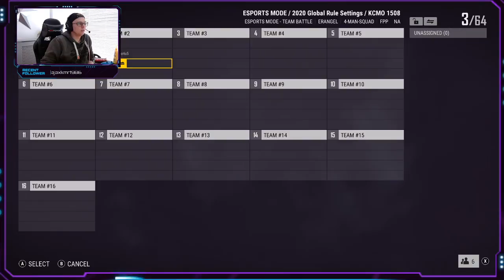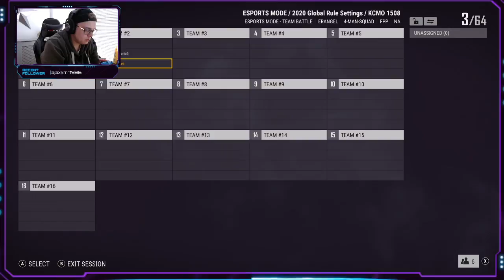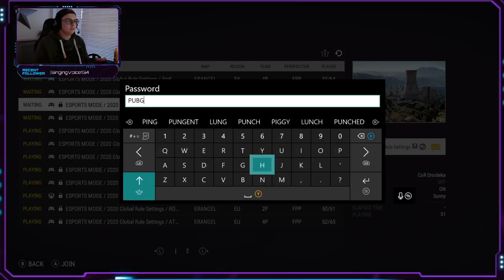Torny Tonight :D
Come over to Mixer and chat